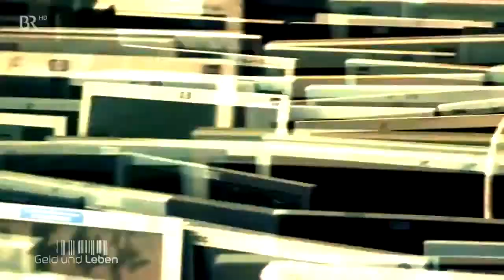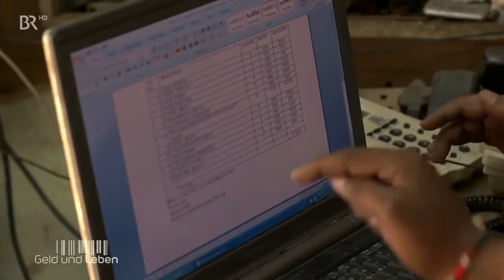Interessiert uns der Elektro Schrott?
Unter Elektronikschrott oder Elektroschrott versteht man Elektro- und Elektronik­geräte oder deren Bauteile, die nicht mehr verwendet werden, da sie entweder ihre vorgesehene Aufgabe nicht mehr erfüllen oder durch bessere Geräte ersetzt wurden. Elektronikschrott kann in unterschiedliche Kategorien eingeordnet werden.

Aber interessiert uns das?